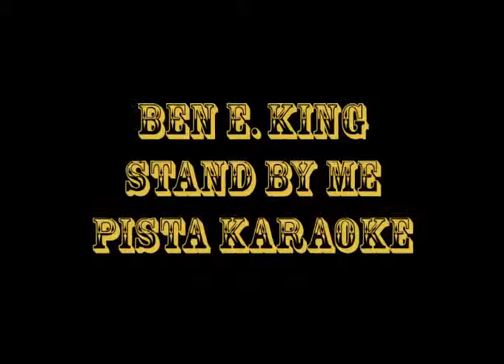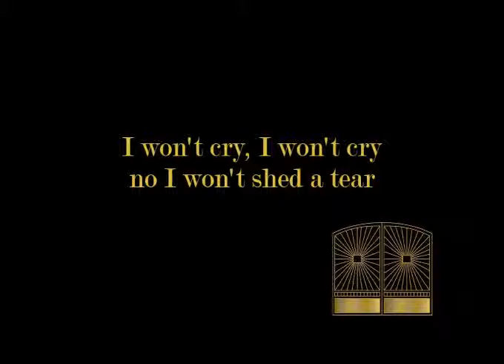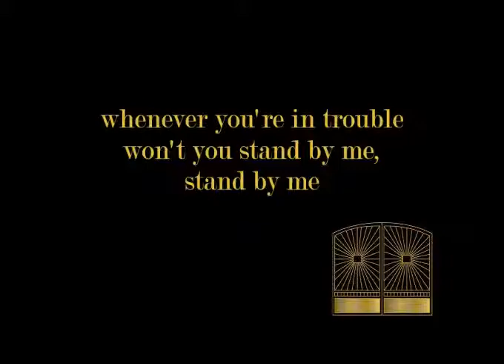Ben E King Stand By Me Pista Karaoke